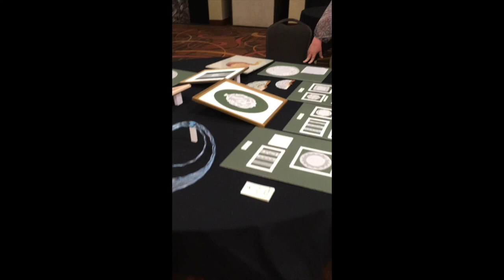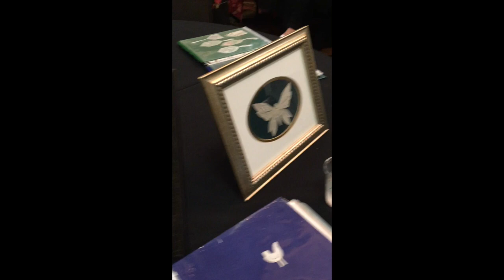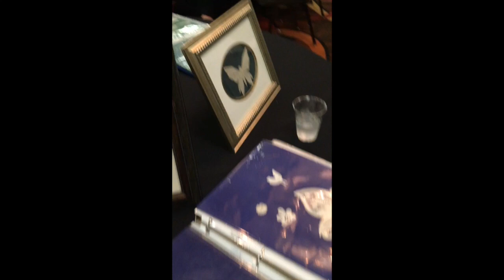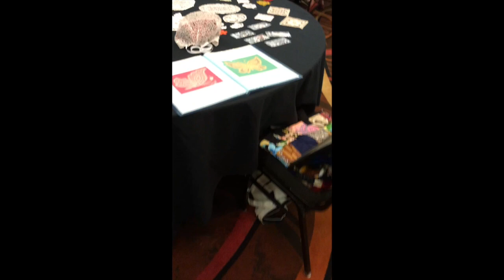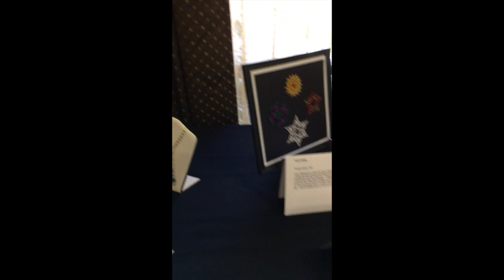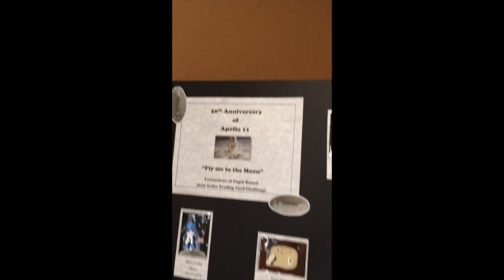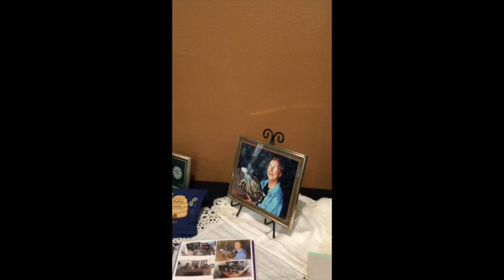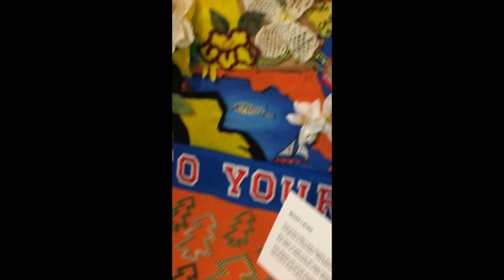Floss Tube #15 - A lacemaking interlude aka the IOLI annual lace convention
Video from the 2019 National Lace Convention in Spokane Washington.